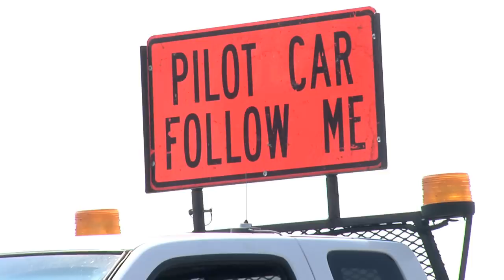Asphalt Preservation with GSB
Dan Gee, President of Gee Asphalt Systems, Inc., explains the benefits of Gilsonite and GSB to extend the life of pavement and save communities money over time.